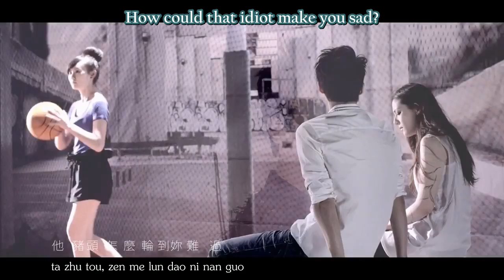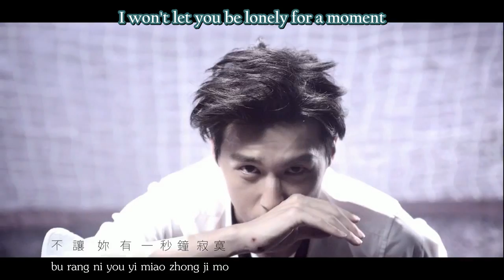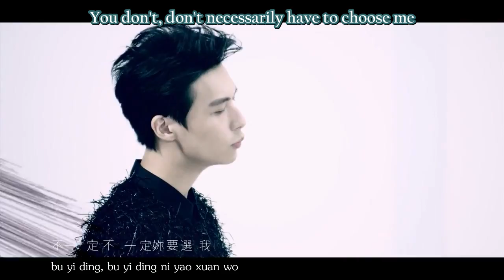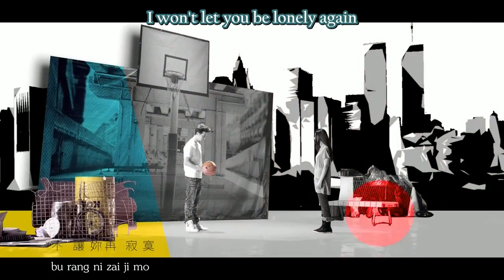[ENG SUB] Yen-j - Temporary Boyfriend (Zhan Shi De Nan Peng You)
Temporary Boyfriend
暫時的男朋友 (Zhan Shi De Nan Peng You)
by Yen-j 嚴爵

From the MV description:

"I think being a 'rebound' is an expression of love. Because if you really love someone, you'll be willing to be their rebound. To comfort them after the breakup. To put all your feelings into helping them, knowing you'll be devastated later. To me, this is is a sacrifice of love. "